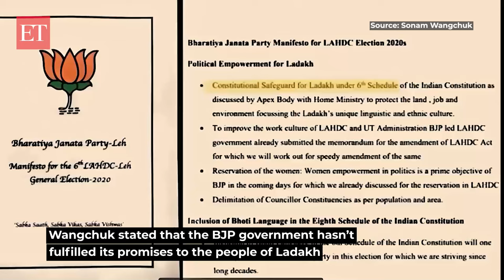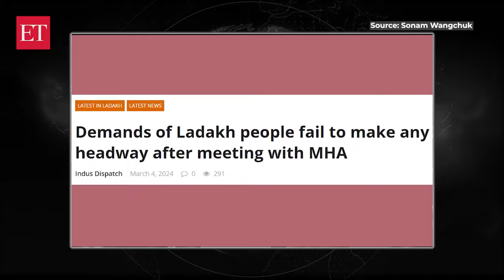Ladakh's Sonam Wangchuk goes on hunger strike demanding statehood and sixth schedule implementation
Prominent innovator from Ladakh Sonam Wangchuk on Wednesday started a 21-day protest fast in Leh. The fast will continue in phases until the central government accepts the demands of the people of the region, including statehood and implementation of the sixth schedule in the region.